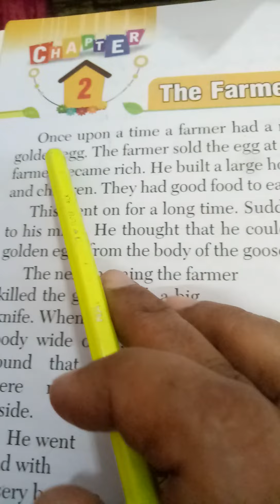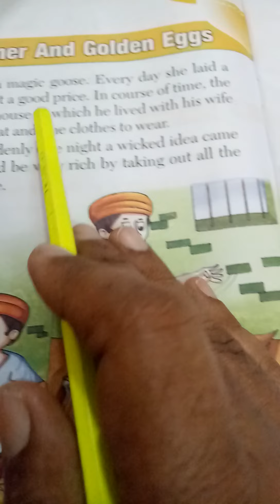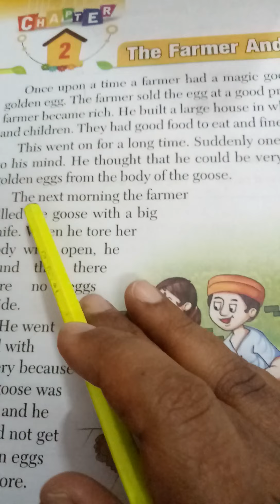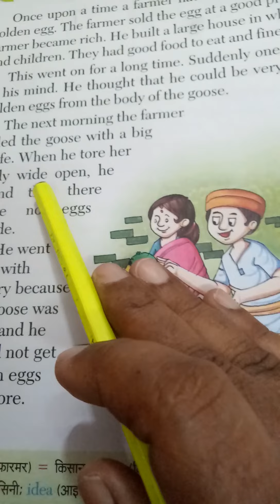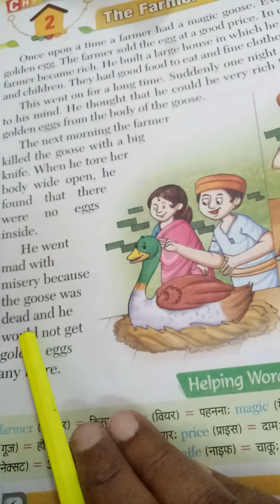lesson-2read in English